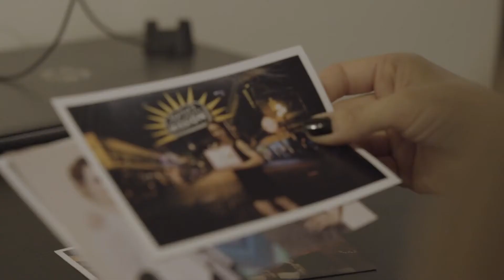Viviana's Story | Finding healing through God's grace